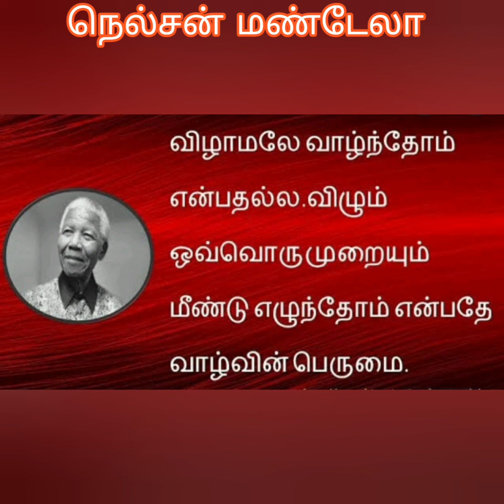மாபெரும் மக்கள் தலைவர்! மண்டேலா பிறந்த நாள் இன்று!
மண்டேலாவிற்கு பாரத ரத்னா விருது வழங்கி நமது இந்திய அரசு பெருமிதம் கொண்டது